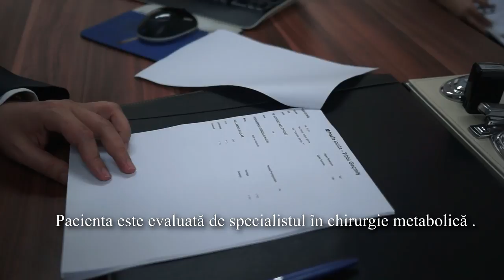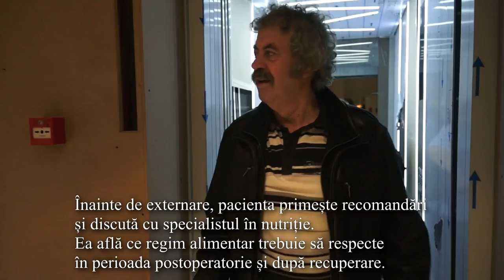Operație Diabet Tip 2 filmul complet al intervenției realizate prin intermediul Clinica Ensar Duman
Operație Diabet Tip 2  - filmul complet al intervenției realizate în Turcia, de o pacientă de la Clinica Ensar Duman.
Ați auzit de operația de Diabet tip 2, denumită în termeni medicali INTERPOZITIE / TRANSPOZIȚIE ILEALA? Cu ajutorul ei se poate obține vindecarea bolii!

Vă prezentam cazul unei paciente din România, diagnosticată de 10 ani cu Diabet de Tip 2, care a fost supusă acestei proceduri, în Turcia. Intervenția chirurgicală poartă denumirea medicală de Operație de Interpoziție/ Transpoziție Ileală. În urma realizării ei, valorile glicemiei se reglează. Pacientul va renunța la medicație și regim alimentar și va începe să ducă o viață normală.

Pentru detalii contactați Clinica Ensar Duman 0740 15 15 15 -  Șoseaua Nordului nr 52 - București.